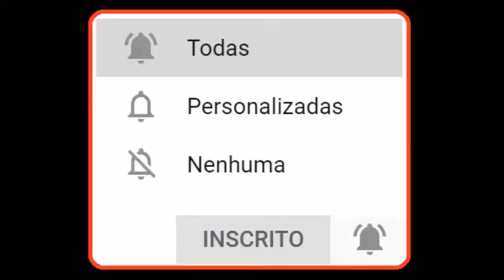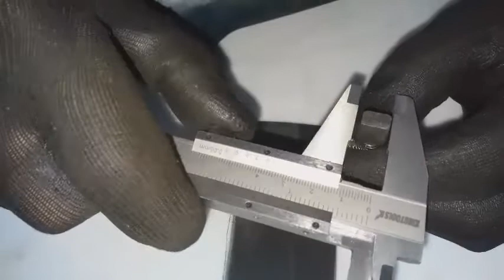Essa é da China. Esmerilhadeira angular, olhe o artifício utilizado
Os convido a ver o artifício utilizado para ajustar as escovas de forma simples, pois não existe no mercado brasileiro uma que se encaixe nesta máquina, além de dar a dica sobre a lubrificação periódica da caixa de...